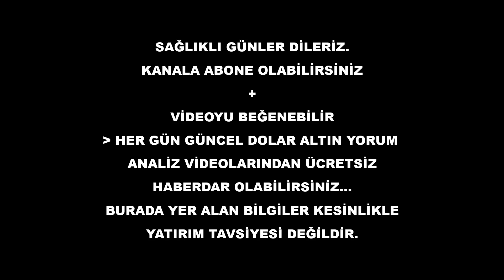🟣Atilla yeşilada Yıl Sonu Dolar tahminim ekonomi yorumları